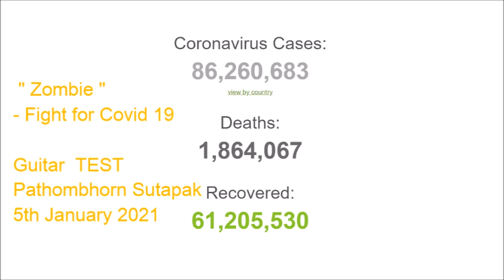zombie : The Cranberries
prepare พร้อม
Looking forward to that - เตรียมพร้อมไว้ได้เลย
หมายถึงถ้าออกไปไหนกันไม่ได้ก็ ยังมีอะไรให้ทำ